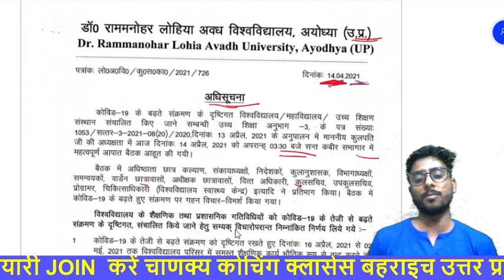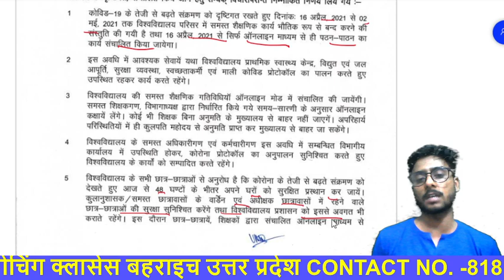RMLAU AYODHYA IMPORTANT NOTICE // BIG UPDATE FOR STUDENTS// LOCK DOWN EFFECT//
Keep Loving
Keep smiling
Keep Supporting